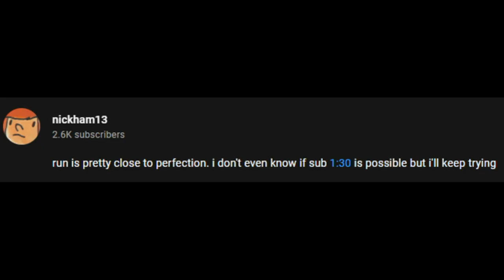Innyume (smileghost.mp3) Speedrun WR | 1:30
Took a while, but I think I did alright. Also, streaming later tonight, so catch that!